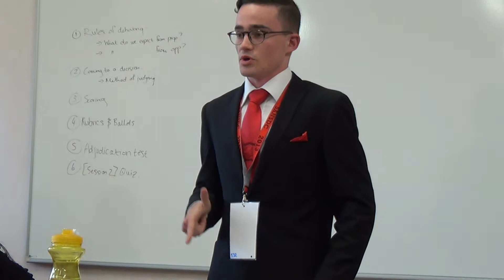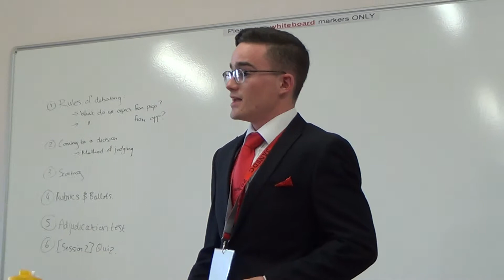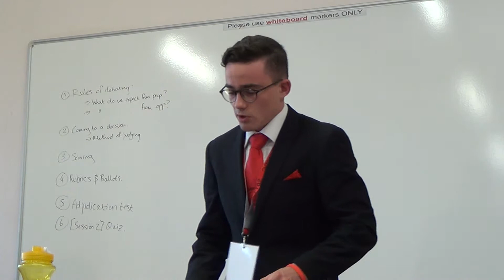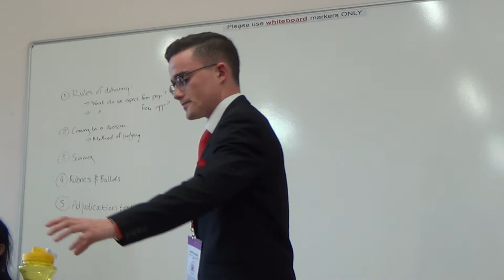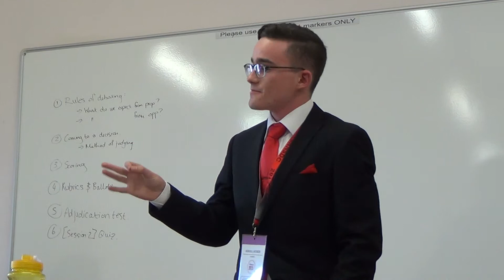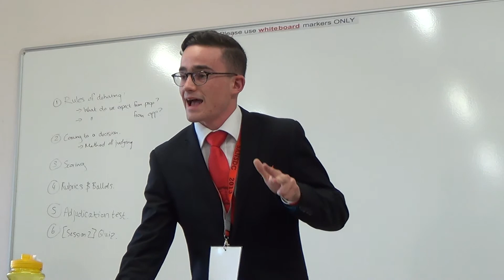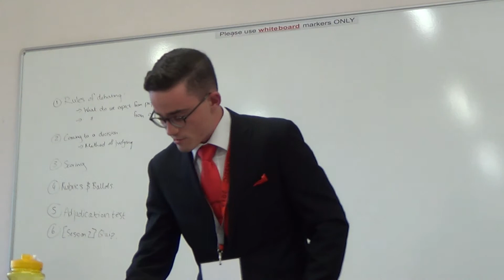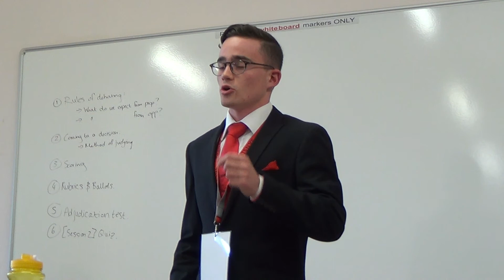NSDC 2013 R1: Opposition 3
THW require all university graduates to complete one year's community service upon completion of their degree.
KZN A vs Gauteng A